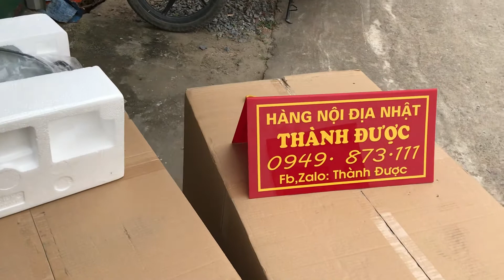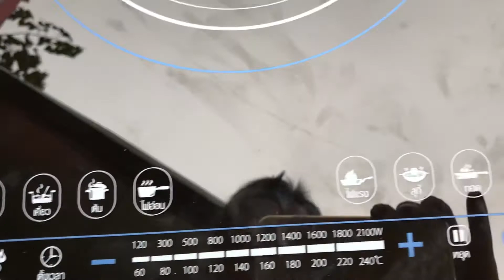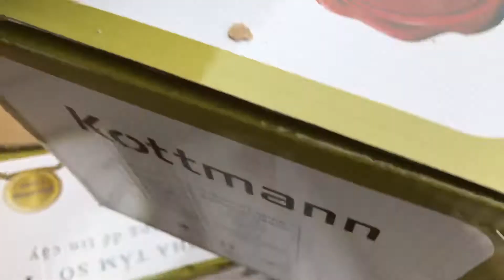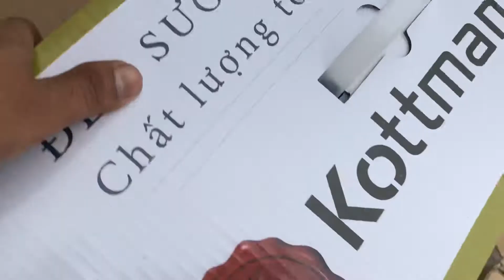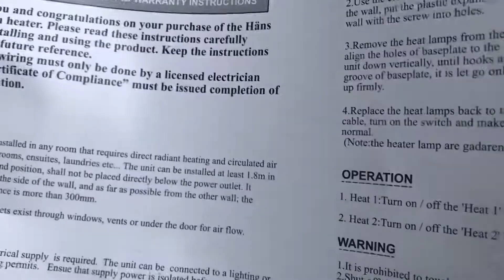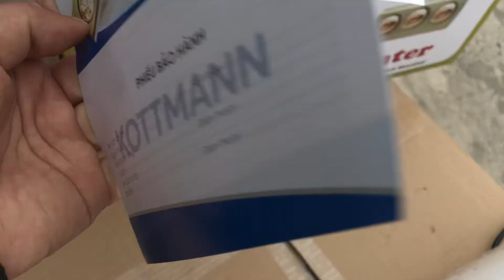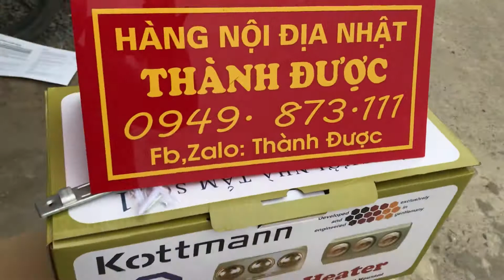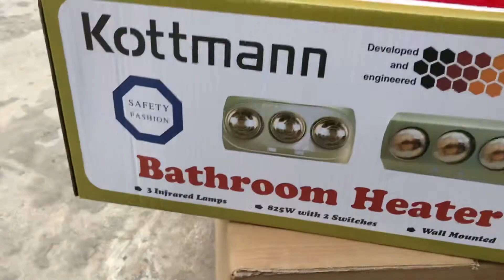Đập hộp đèn sưởi nhà tắm, bếp từ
Mùa đông lại sắp về !
 Sản phẩm nào đang hót !

  -Mời hợp tác : kính thưa các siêu thị , cửa hàng điện máy khu vực Thanh Trì, Thường Tín, Phú Xuyên - Hà Nội 🇻🇳
  - Các đại lý phía nam , phía bắc Hà Nam .
 Và 63 tình thành trên cả nước

Năm nay, được dự báo là một năm khá lạnh. Nhu cầu về thiết bị sưởi ấm của bà con là rất cần thiết .
Mà thời điểm hiện tại kinh tế rất khó khăn do dịch bệnh, thiên tai. Sức em cũng không tham đủ lực để làm hết mọi mặt hàng. Vậy em rất mong muốn anh em trong khu vực có thể liên kết hợp tác,Cùng làm mong sao tìm kiếm và mang được những sản phẩm tốt nhất. Giá thành hợp lý nhất. Để ai cũng có thể sử dụng được để chống chọi với thời tiết .

  - địa chỉ : Lam Sơn - Minh Cường - Thường Tín-Hà Nội ⛳️🇻🇳